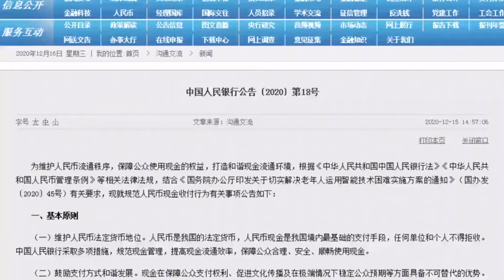中国央行：任何单位和个人不得拒收人民币现金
中国央行12月15日发布第18号公告，强调人民币是中国的法定货币，人民币现金是中国境内最基础的支付手段，任何单位和个人不得拒收。